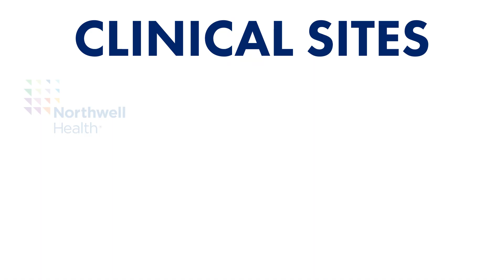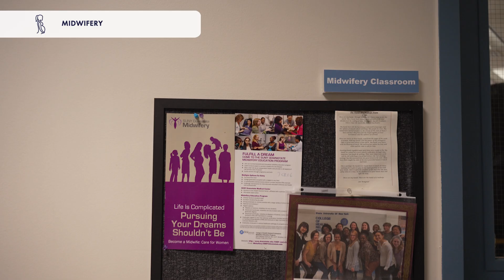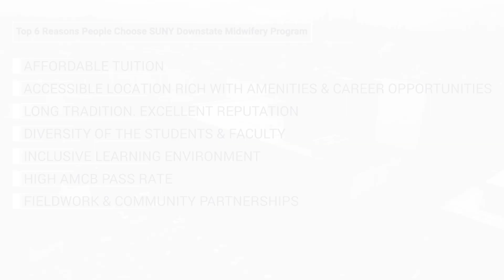SUNY Downstate Health Sciences University | Midwifery Program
Midwives certified by the American Midwifery Certification Board (AMCB) are prepared to provide prenatal care, labor and delivery management, postpartum care, well-woman gynecologic care, and primary health care to normal, healthy women and to care for normal newborns. The increasing demand for midwifery services throughout the United States has created practice opportunities within various clinical settings. Midwives work in private or group practices, birth centers, health maintenance organizations, hospitals, and ambulatory care centers. Although certified midwives are independent practitioners, they consult and collaborate with physicians when women in their care develop complications. They also initiate referrals as appropriate.

The Midwifery Program is a graduate-level program that prepares students to become safe beginning practitioners in accordance with the standards established by the American College of Nurse-Midwives.  The program accepts individuals with a variety of professional and educational backgrounds including, but not limited to, Registered Nurses and other health care providers who wish to become midwives. Students may be eligible for one of two tracks: The Master of Science (MS) in Midwifery (52-56.5 credits) or the Advanced Certificate in Midwifery (40 credits).

The Advanced Certificate track is available only to students who enter the program with a graduate degree in a related field at the discretion of the Midwifery Program faculty.

Graduates of either track are eligible to take the national certifying examination administered by the American Midwifery Certification Board (AMCB).

The Master's track is a three-year program, and the Advanced Certificate is a two-year program.  Students who are health providers, such as physician assistants or nurse practitioners, may take certain courses with permission from the faculty via challenge mechanisms and possibly complete the program in a shorter time.

The Midwifery Program is accredited by the Accreditation Commission for Midwifery Education (ACME) of the American College of Nurse-Midwives (ACNM).